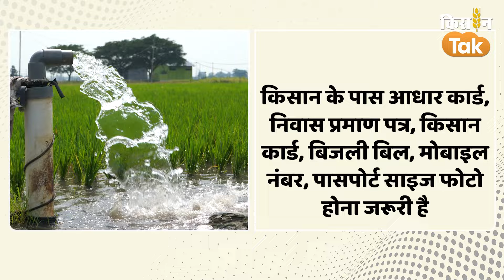Maharashtra के किसानों के फायदे की स्कीम, 44 लाख किसानों को मिलेगी सिंचाई के लिए Free Bijli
Maharashtra News: महाराष्ट्र के 44 लाख किसानों को मुफ्त बिजली मिलेगी मिलेगी.  राज्य सरकार ने 'मुख्यमंत्री बलिराजा मुफ़्त बिजली योजना 2024' की शुरुआत की है. इस योजना के तहत अप्रैल 2024 से 7.5 हॉर्सपावर तक की क्षमता वाले सिंचाई पंप का उपयोग करने वाले सभी किसानों को मुफ्त बिजली दी जाएगी.  जानिए कैसे किसान इसका फायदा उठा सकते हैं